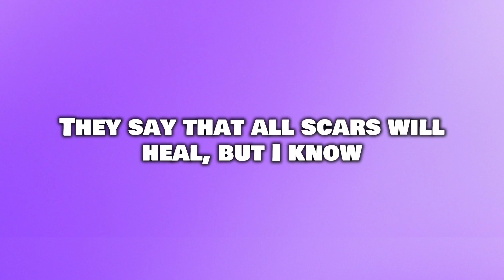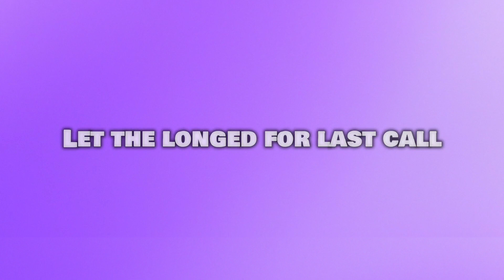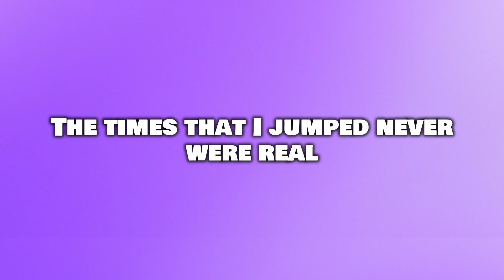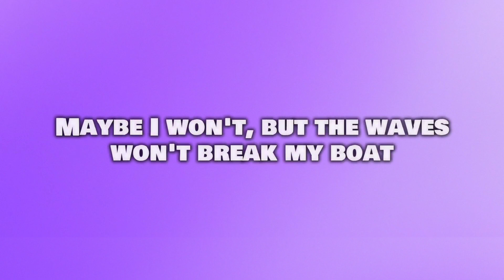Ed Sheeran - Boat (Lyrics)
Do you have an upload suggestion?

Lyrics:

I came in for the embers
And stayed out for the breeze
When do I breathe?
Maybe I won't, but the waves won't break my boat
Stones crashed on the boardwalk
Wind rushed through the trees
I'll keep my eyes peeled
Memories always fall short
With what we could've been
Let the longed for last call